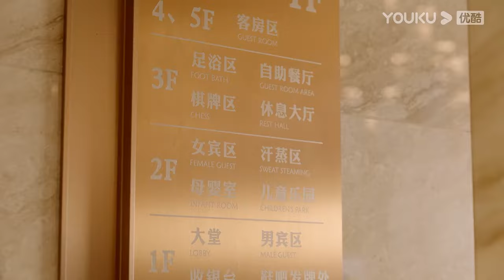灰姑娘汗蒸遇到心機妹妹約會，誰料她們害怕被發現，在角落里擁抱躲避兩人臉紅不已！ 【温德瑞拉日记 Wenderella's Diary】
🎈剧情介绍：
【温德瑞拉日记 Wenderella's Diary】知名婚恋APP创始人单良（于朦胧 饰）和高跟鞋设计师温媃（宋妍霏 饰），在大家的眼中是对郎才女貌的王子与公主。无奈婚后温媃的名媛人设翻车，灰姑娘被打回原型，即使这样单良依旧不放弃她，两人在离不掉的婚姻中，决定坦诚相待，重新爱上对方。